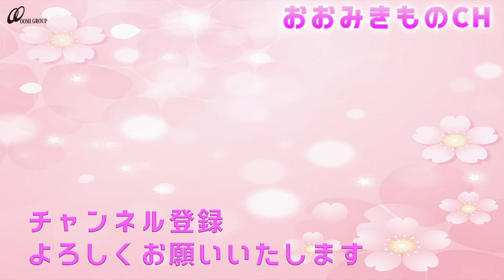草履や足袋で足や指が痛くなってしまう方必見！痛みを和らげる5つの方法を着付け教室学長のプロが伝授！【着物/kimono】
おおみきものchでは、着物の良さをもっと多くの方に知っていただき身近に感じて貰えるような動画を投稿していきます！

着物の最新情報から、上手に着付けるコツや、流行りの可愛いコーデやメイク、浴衣や振袖といった旬な情報までをお届けいたします。